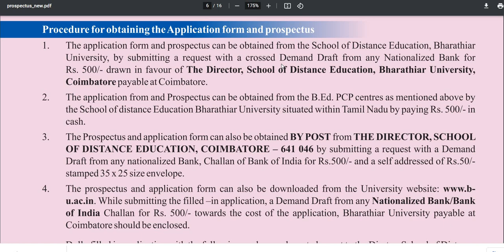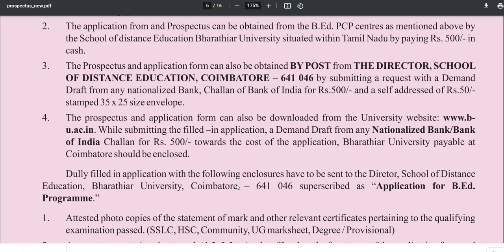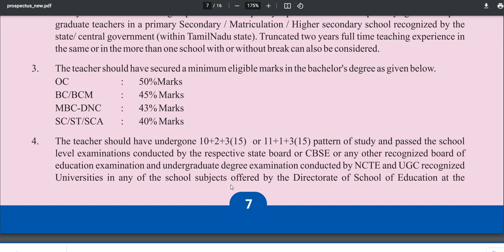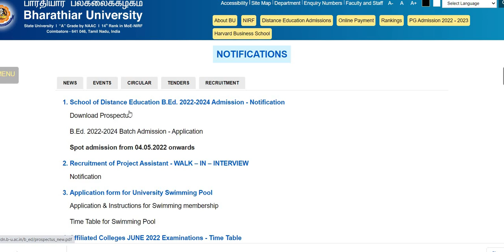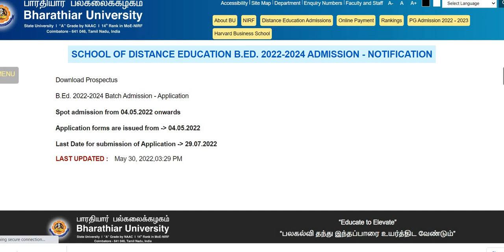B.Ed Admission in Distance Education| 2022-24 Batch| Bharathiar University| Last Date|Eligibility|BR